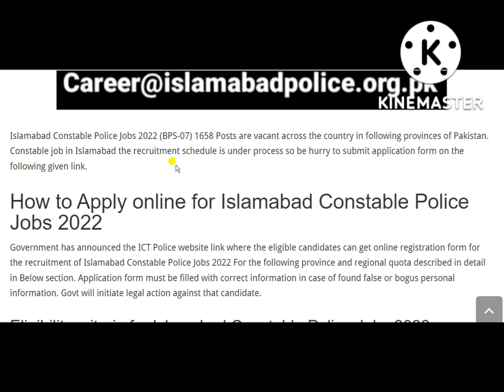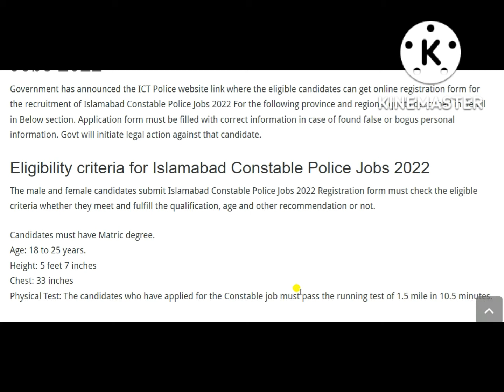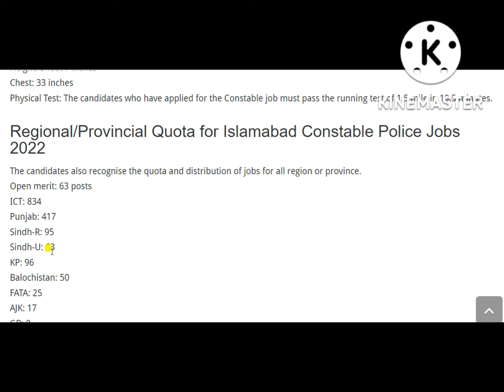Islamabad Constable Police Jobs 2022 (BPS-07) 1658 Posts